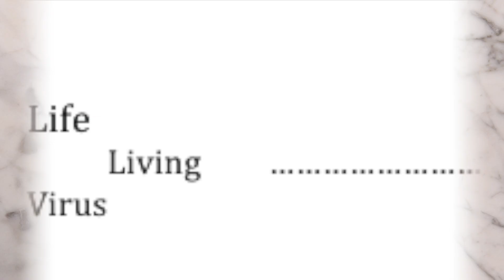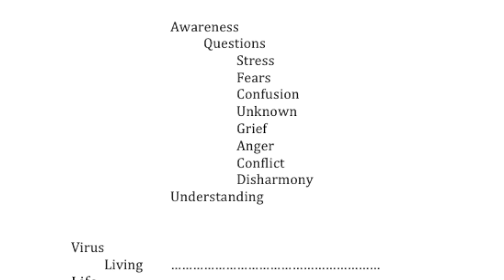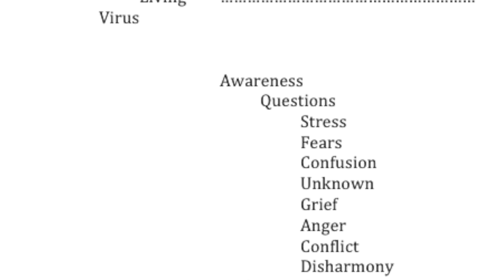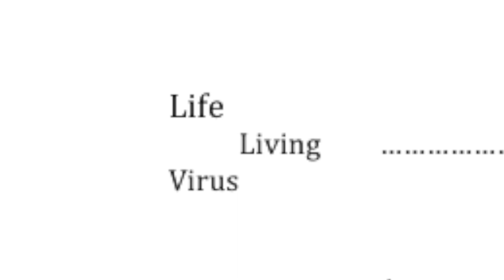Resilience - Emotions and Covid-19 Coexist - music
Life exists.
The awareness of Covid-19 brought emotions to the surface.
In Resilience, you hear the melody (life) sustaining itself through animosities caused by ever present Covid-19, dee dee dee dah, Covid-19, dee dee dee dah.
Life persists.

What you hear.
The repetitive sounds are the virus and droplets, the melodic lines are human lives and living. The dissonance. our reactions.
Resilience

composed by Johnny B.